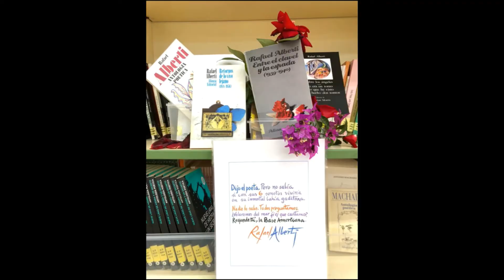IES MEDITERRÁNEO. Premios Innovación Educativa Málaga 2020.